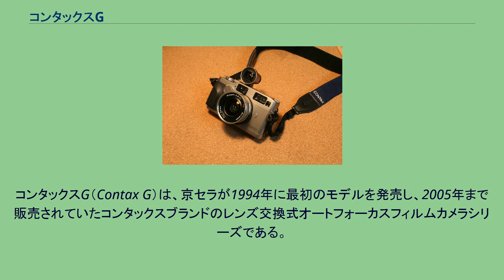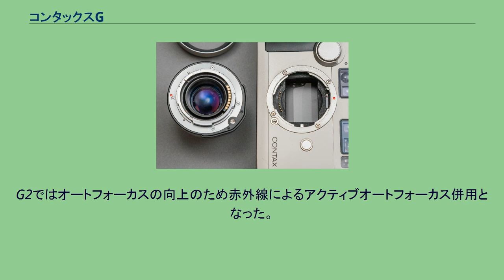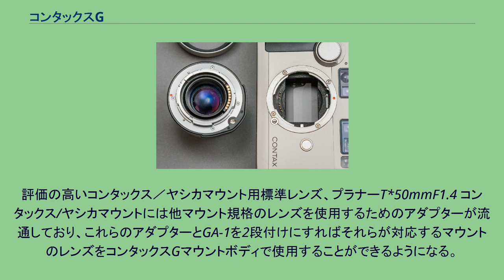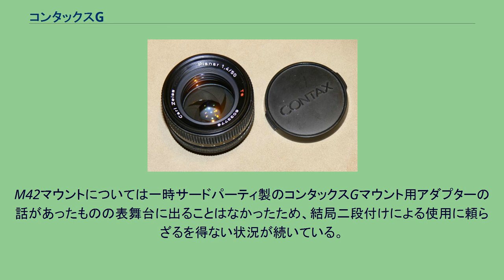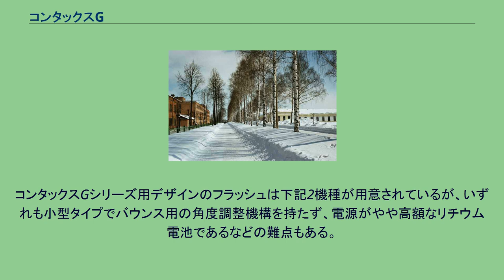コンタックスG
コンタックスG（Contax G）は、京セラが1994年に最初のモデルを発売し、2005年まで販売されていたコンタックスブランドのレンズ交換式オートフォーカスフィルムカメラシリーズである。
交換レンズを主として周辺機器によりシステムを構成する。
コンタックスG1 プラナーT*45mmF2装着 コンタックスG2 ビオゴンT*21mmF2.8および外部ファインダーGF-21mm装着 コンタックスブランドではこの以前にコンタックスTシリーズという、いわゆる高級コンパクト機があったが、Gシリーズではレンズ交換式とし、より趣味性の高いものとなった。
当時は、レンズ固定式の一般のカメラからは距離計が完全に消滅し、一眼レフ方式以外のレンズ交換式カメラはライカ（Mシリーズ）に代表される距離計式（レンジファインダー）がもっぱらであったため、オートフォーカスレンジファインダーと銘打たれたが、距離計式ではない（なお、Tシリーズの初代モデルが距離計式である）。
TシリーズとGシリーズの関係に似たようなシリーズとして、コニカの「ヘキサー」と「ヘキサーRF」があるが、ヘキサーRFは距離計式を採用した。
Gシリーズは、レンズ交換式カメラを、オートフォーカスをはじめとして完全電子化するという野心的なシリーズで、ボディは初代コンタックスG1および後継機種コンタックスG2の2機種が設計・生産された。
両機種・レンズとも機能性・画質・デザインといった多くの面で完成度の評価は高く、また極端な高級路線を取りがちなコンタックスブランド製品としては比較的現実的な価格も多くのユーザーを受け入れる下地となった。
一方で、コンタックスG1のオートフォーカスは光学式ではあるものの、撮影者が2重像（ないし上下像）を確認することはできず、「焦点合わせの結果に不安がある」という、オートフォーカスフィルムカメラの弱点であり距離計式を選ぶ理由となる点について、本シリーズ機には距離計式としての利点が無いというのが大きな弱点である。
G2ではオートフォーカスの向上のため赤外線によるアクティブオートフォーカス併用となった。
ファインダーはいわゆる「実像式」タイプだが、取り付けられたレンズの焦点距離を電子認識し、自動的に表示範囲の調整とパララックス補正を行う機能を備える。
特にコンタックスG2のファインダーはズームレンズの画角変化にも逐次追従するなど、高機能なファインダーとなっている。
京セラのカメラ事業撤退により、アクセサリを含む全ての製品が2005年3月をもって生産終了、同年9月に出荷完了した。
以下記事中に「希望小売価格」として記載した円建ての価格はいずれも発売当時に京セラが日本国内で提示していた税抜き希望小売価格である。
中古相場はコンタックスG2で4万円から6万円程度と希望小売価格比で非常に低く、流通量の多さも含め、他のコンタックスブランド製品と比較して入手はたやすい。
コンタックスGシリーズボディに共通の不具合として、シャッターボタン横に取り付けられているフィルムカウンター窓の小型液晶パネル内層で劣化による滲みが起きる、という問題を抱えており、中古での購入時にはこの現象が起きているか否か、あった場合には枚数表示の視認に影響がないかを確認する必要がある。
また、外装はチタンであるものの、内部部品にはプラスチックが多用されており、これらの経年劣化・損傷が起きやすい。
G2ブラック G2はボディカラーが通常のチタン地色のものとは別にブラック塗装のモデルが数量限定で生産された。
このモデルは一般にG2ブラックと呼ばれ、日本では1000台限定で1997年9月10日に発売された。
ボディに合わせて各Gマウントレンズにもブラック塗装モデルが用意されたほか、レンズキャップやフードといったアクセサリ類にもブラック塗装品が生産され、レンズ本体とセットで入手できた。
コンタックス G マウント コンタックスGシリーズのレンズマウントは専用に設計されたコンタックスGマウントである。
口径44.0mm、フランジバック29.0mmで、電子接点はレンズ側が9つ、ボディ側はコンタックスG1が5つ、コンタックスG2が7つである。
取り付けの構造はいわゆるスピゴット式で、ボディとレンズを接合させ、鏡筒後部のリングを回転させて固定する。
取り付け時にレンズ側の絞り指標も回転する仕様のため、ボディから分離されたレンズは絞り環の回転範囲と指標の位置が一致しないが、壊れているのではなく...